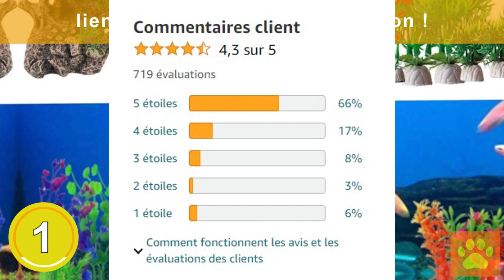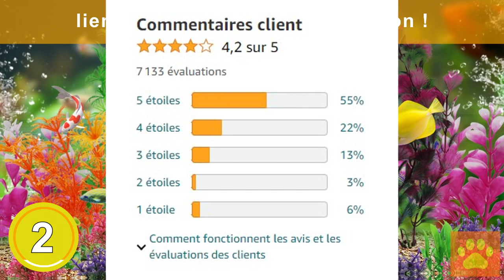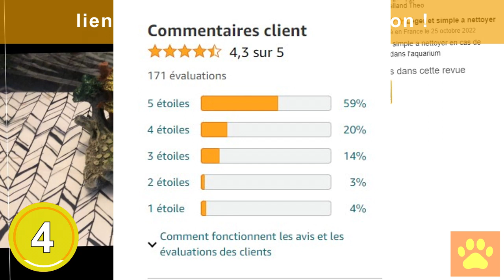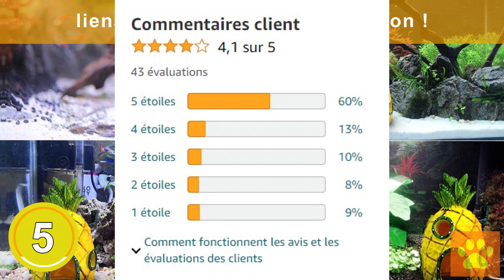décoration aquarium : TOP 5 des meilleures décorations pour aquarium à acheter en 2023 !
Les 5 meilleures décorations pour aquarium à acheter en 2023 sont présentés dans cette vidéo !

💫 Produit 1 : Kingrun Aquarium Decoration Plantes, 12 Pièces

💫 Produit 2 : PietyPet Aquarium Decoration Plante

💫 Produit 3 : Gotetiso Decoration pour Aquarium Décoration

💫 Produit 4 : ODOOKON Aquarium Decoration Plantes Pont coloré Pavillon Arbre Rocaille

💫 Produit n°5 : FuninCrea Décorations pour Aquarium

animaux animaldecompagnie chien Les 5 meilleurs distributeurs de croquettes pour chats à acheter en 2023 sont présentés dans cette vidéo !